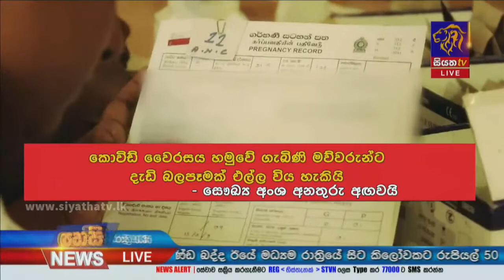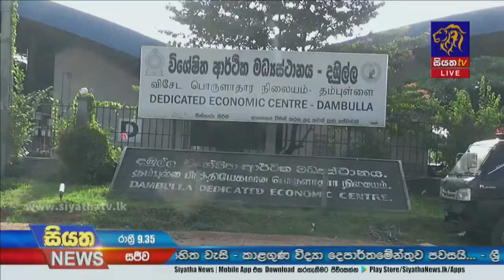කොවිඩ් රෝගීන්ට ප්‍රතිකාර සදහා කිසිදු ඔක්සිජන් හිගයක් නෑ | Siyatha News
කොවිඩ් රෝගීන්ට ප්‍රතිකාර සදහා කිසිදු ඔක්සිජන් හිගයක් නෑ